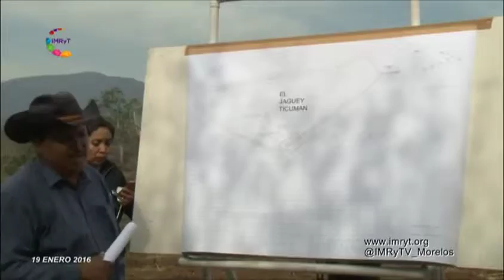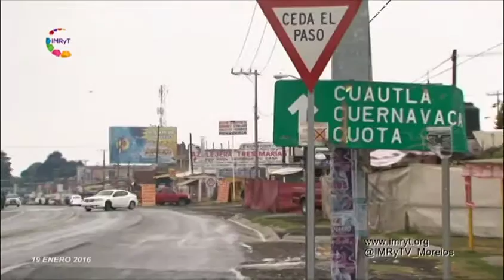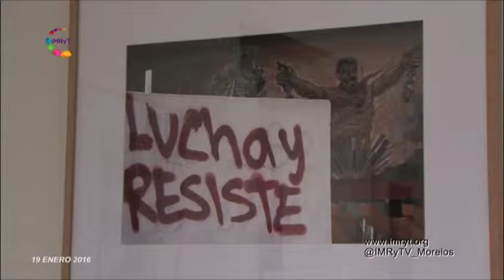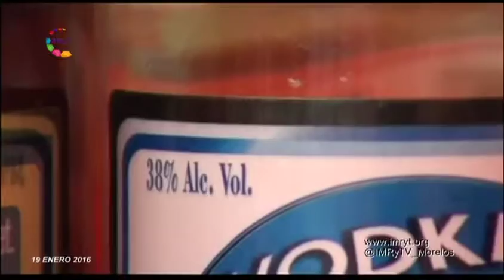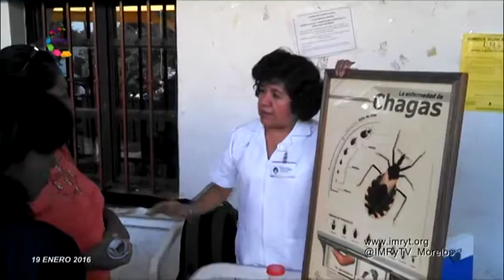Visión informativa - 19 de enero 2016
Reforzará el gobierno de Morelos y los municipios el sistema de protección a niñas, niños y adolescentes

 Contará Morelos con dos centros certificadores en robótica, ingeniería, ciencias y diseño 3D

 Invierte el gobierno de Morelos más de dos millones de pesos en la construcción del bordo para captación de agua y plantación de especies en el ejido Ticumán en el Municipio de Tlaltizapán

 La Coordinación Estatal de Protección Civil, informó que continuaran las bajas temperaturas por el frente frío número 31